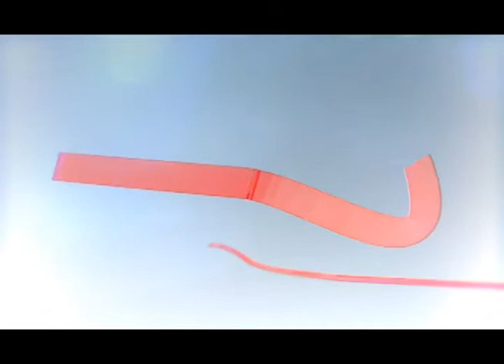Casa Brasil - 29/05/2014 - Estilo - Raquel Vaz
Estilo - Raquel Vaz